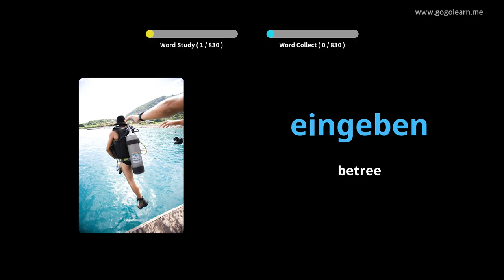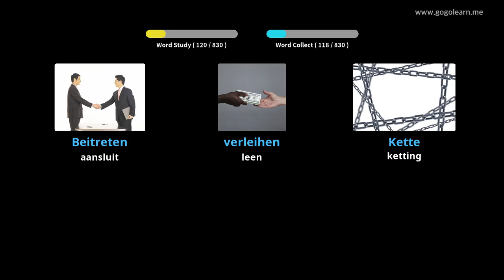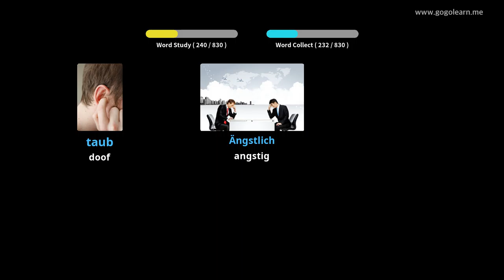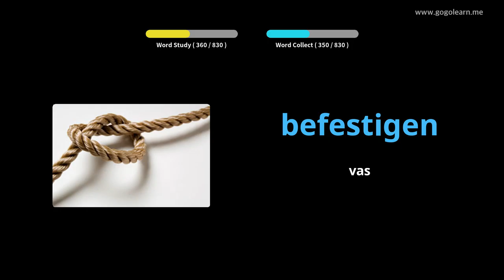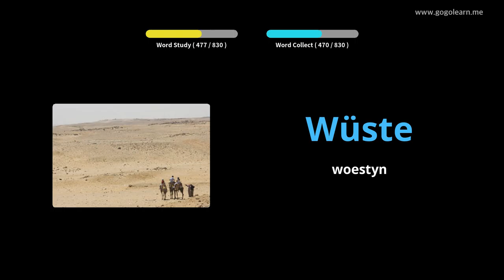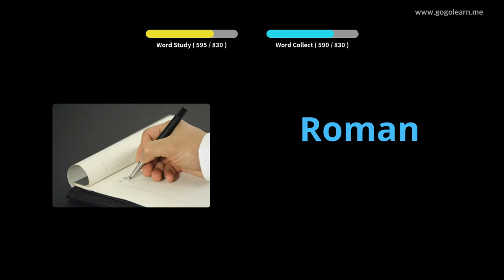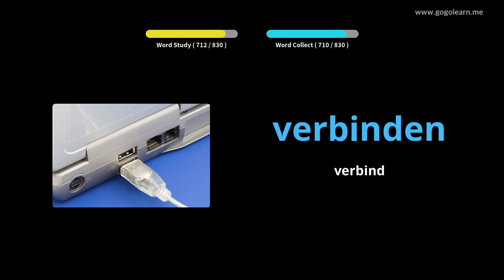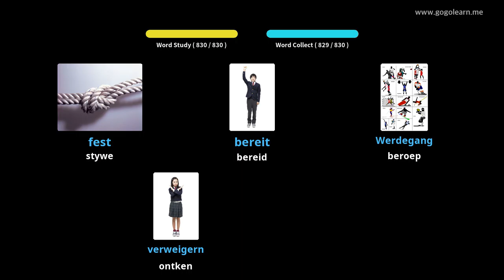Leer Duitse Deur Middel Van Prente |Duitsee Woordeskat Middelskool | Golearn